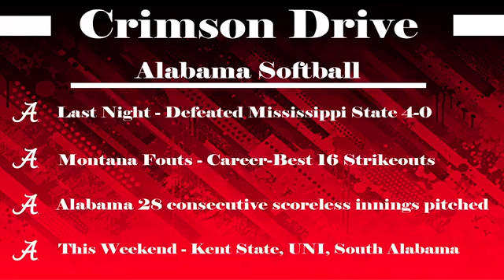Crimson Drive presented by Regions Bank - March 4th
Join Roger Hoover weekly at 2 p.m. CT for Crimson Drive presented by Regions Bank